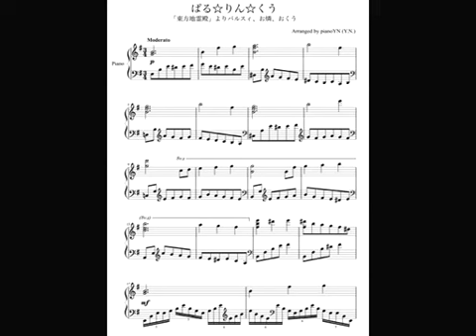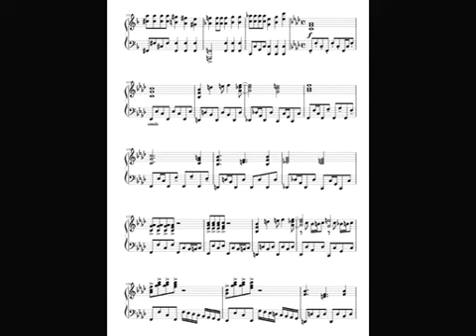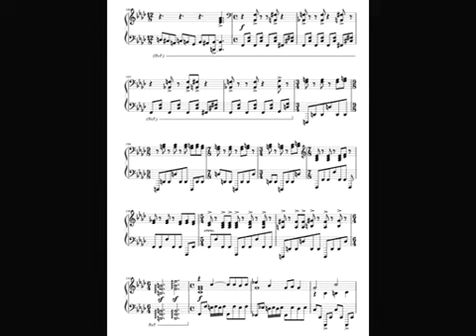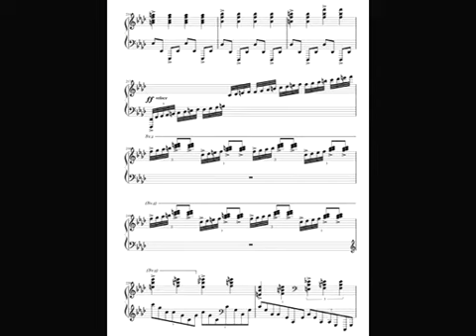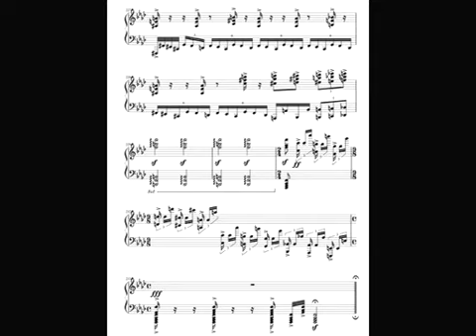【楽譜】東方地霊殿メドレー "Touhou: Subterranean Animism Medley" by pianoYN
楽譜はこちらからDLできます。（Sheet music）

東方地霊殿より「緑眼のジェラシー」「廃獄ララバイ」「死体旅行」「業火マントル」「霊知の太陽信仰」のピアノアレンジメドレーです。

おくうとお燐ちゃんのお人形を並べて、パルスィのコスプレをして弾いています！
地霊戦隊「ぱる☆りん☆くう」( ੭ु ╹ω╹)੭ु⁾⁾